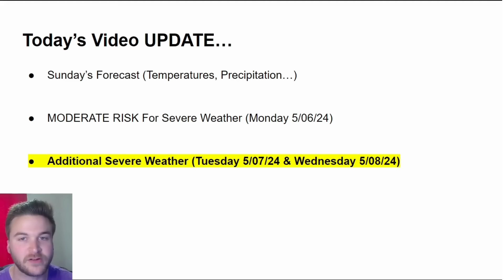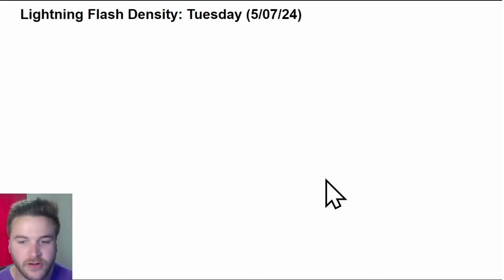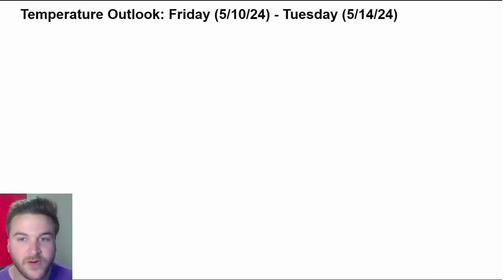This Storm Just Got A LOT Worse!!!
A MAJOR tornado outbreak may unfold on Monday (5/06/24) across the Central & Southern Great Plains. Strong, long-track tornadoes, very large hail, & hurricane-force winds will be possible. Additionally, Tuesday and Wednesday will feature the potential for severe weather from the Plains into the Ohio/Tennessee River Valleys. Damaging winds, large hail, & tornadoes can be expected those days as well. I'll breakdown everything that YOU need to know in today's afternoon update!

VIDEO CHAPTERS:
0:00 Overview
1:03 Sunday Update
3:26 Multi-Day Outbreak
9:32 Late Week Storms
10:21 BIG Pattern Change
11:29 Outro